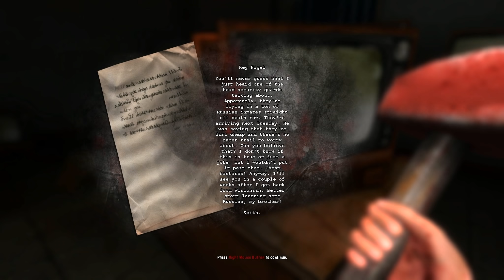Dementium II HD Gameplay PC 1080p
Dementium II HD is the resurrection of the award winning handheld cult favorite rebuilt with all the classic gameplay while providing updated visuals, lighting and refined controls. Same Bones.New Flesh.

 The visage of doctors and patients alike fade in and out of these nightmarish visions of tortured memories. This eggshell reality is fractured by experiments conducted in the ward. Blood, flesh and screams surround as you put together the pieces of your story and make your escape from the Bright Dawn Treatment Center while the dark doctor watches on in amusement. You are William Redmoor and your life is about to become a living hell.

Features:

    Classic gameplay that balances the Action, Story and Puzzle elements into an unforgettable horror experience.
    Fight through unique enemies that require different strategies to defeat the nightmares, or to simply survive
    Twisted storyline that keeps you guessing throughout the entire game.
    Multifunctional weapons that take out the enemies and grant access to new areas.
    New ghostly creatures haunt Pelf Village that will chill you to the bone.
    Steam achievements, Cloud Save and Controller support